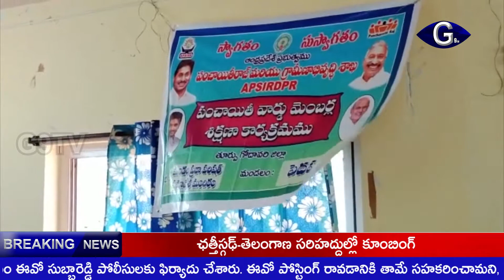పెదపూడి ఎంపీడీవో కార్యాలయంలో నూతన ఉప సర్పంచులకు, వార్డు మెంబర్లకు శిక్షణ తరగతులు |g9tv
(త్రిమూర్తులు  EG 0010)
() తూర్పుగోదావరి అనపర్తి నియోజకవర్గంలో నూతనంగా ఎంపికైన ఉప సర్పంచ్లు, వార్డు మెంబర్లకు ఎంపీడీవో విజయ్ భాస్కర్ ఆధ్వర్యంలో పెదపూడి ప్రజా పరిషత్ కార్యాలయంలో శిక్షణ తరగతులను నిర్వహించారు. జిల్లా కలెక్టర్, డీపిఓ, జిల్లా పరిషత్ సీఇఓ ఆదేశాల మేరకు రెండు రోజులు పాటు శిక్షణా తరగతులు నిర్వహిస్తున్నామని ఎంపీడీవో విజయ్ భాస్కర్ తెలిపారు. తరగతులకు 9 గ్రామాల నుండి సుమారు 104 మంది హాజరైయ్యారని తెలిపారు. వీరికి పంచాయతీ రాజ్ చట్టం, పంచాయతీలకు వచ్చే నిధుల గురించి ఇస్తున్నామన్నారు.